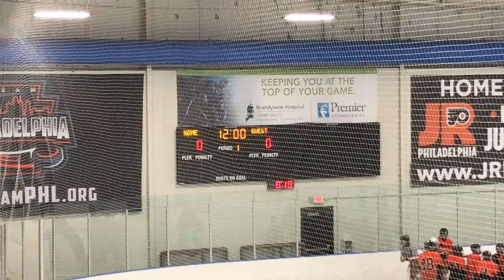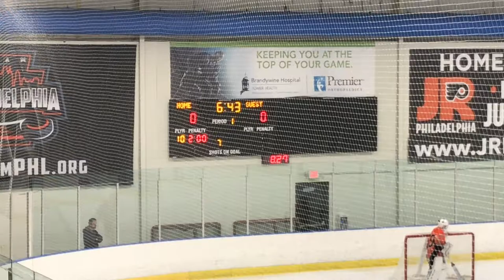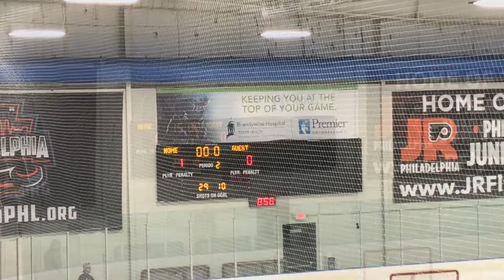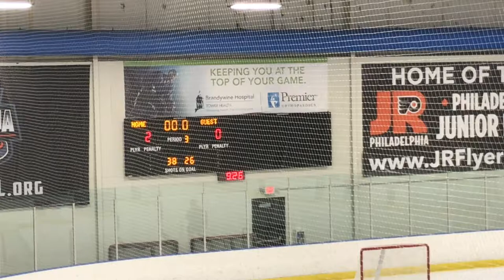14U AA Avalanche Silver Sticks Quarterfinals Win vs Blazers Sep 16 2018